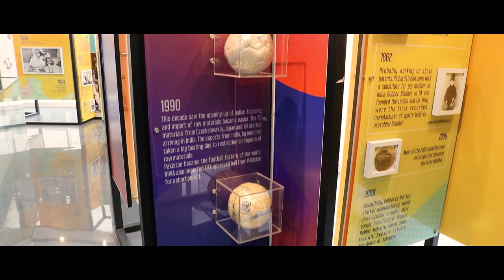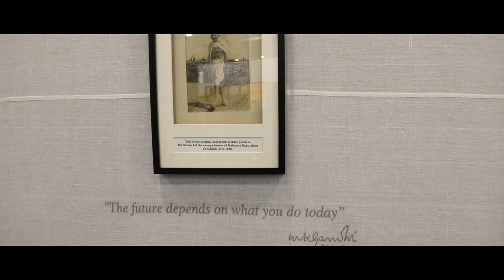NIVIA FOOTBALL | NIVIA FACTORY | NIVIA MANUFACTURE UNIT